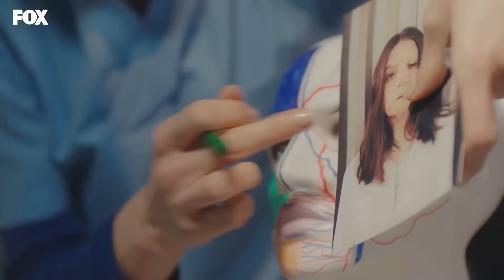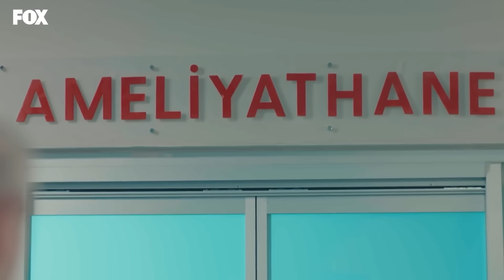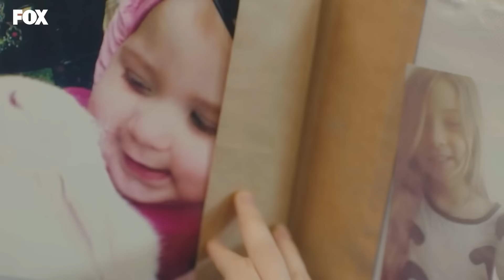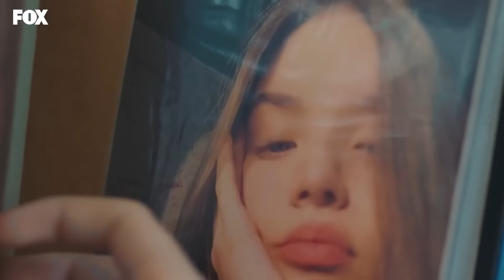İlk Adımı Attım Yeni Bir Hayata - Mucize Doktor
Hastaneye yüz nakli hastası geldi. AMELİYAT BAŞARILI MI?

KÜNYE
YAPIM: MF YAPIM
YAPIMCI: ASENA BÜLBÜLOĞLU
YÖNETMEN: YAĞIZ ALP AKAYDIN
SENARYO: PINAR BULUT & ONUR KORALP
TÜR: DRAM